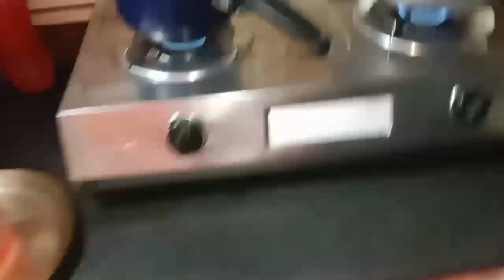দুই ছেলেকে নিয়ে সেলুনে গেলাম#আজকে একটা খারাপ কাজ করলাম#dailyvlog